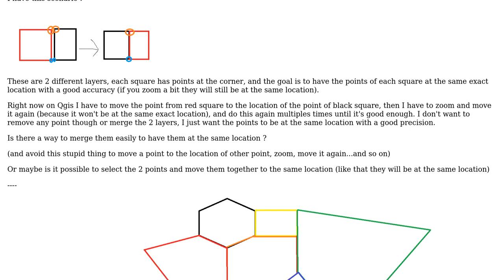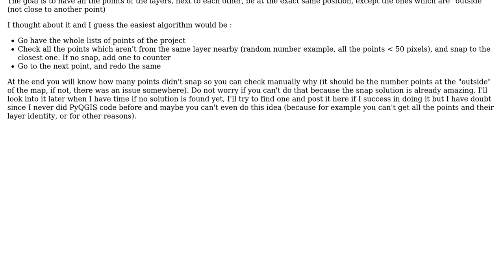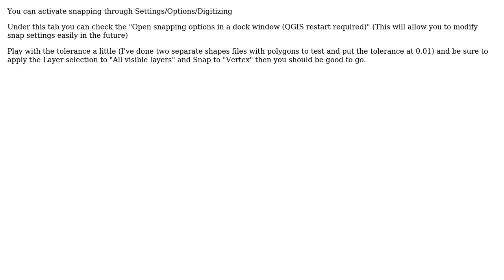GIS: Moving multiple points from different layers to same location in QGIS?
With thanks & praise to God, and with thanks to the many people who have made this project possible! | Content (except music & images) licensed under CC BY-SA | Music | Images & others | With thanks to user PolyGeo user Masa user Louis and the Stack Exchange Network Trademarks are property of their respective owners. You are responsible for your own actions.